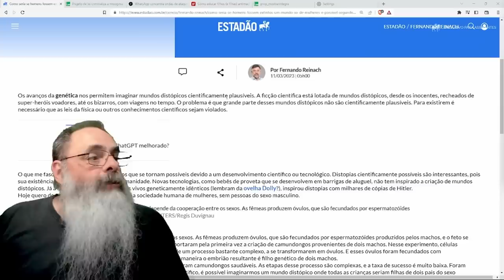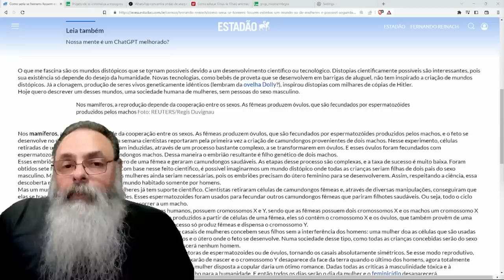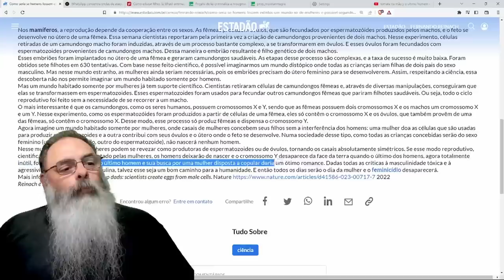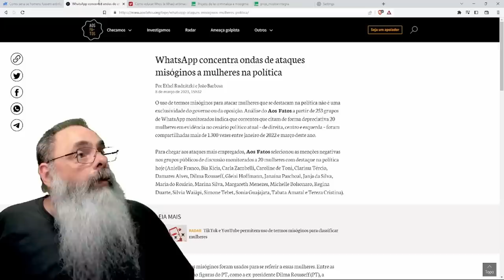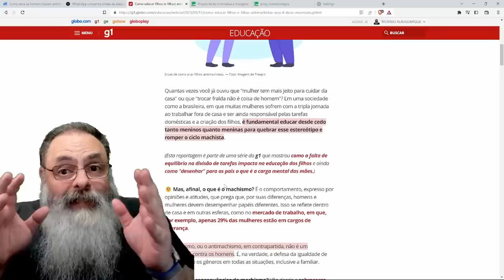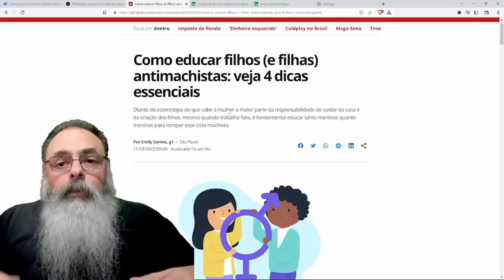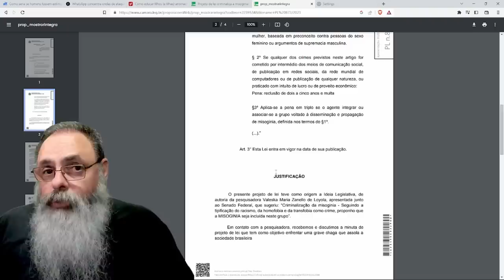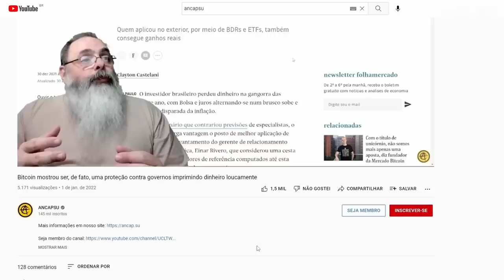COLUNISTA sugere que MUNDO SEM HOMENS seria MELHOR, afinal, NÃO TERIA FEMINICÍDIO, mas SERÁ VERDADE?